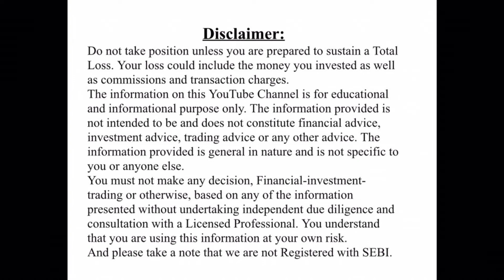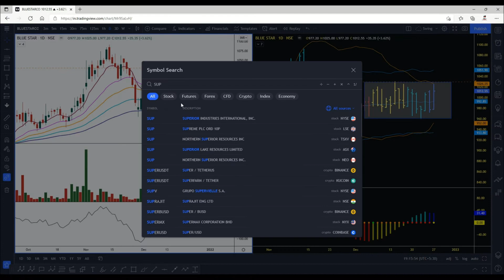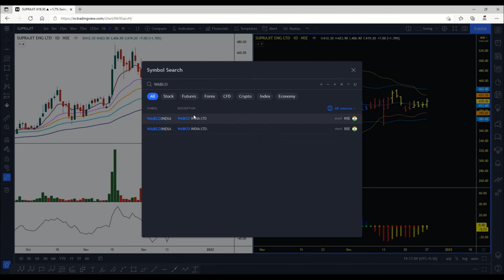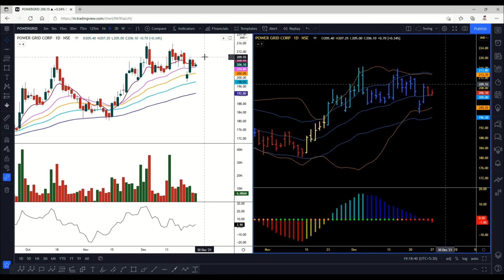My Favourite 5 Momentum Stocks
In this video I have discussed my favourite 5 Momentum Stocks.